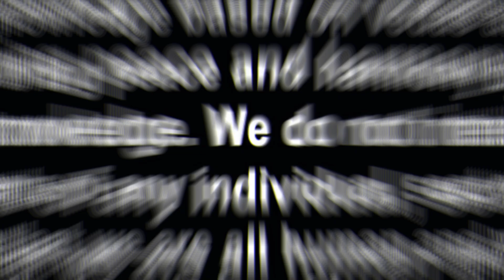Stories Of Agni Puran | हिंदी में अग्नि पुराण की कहानियाँ | Sankshipt Agni Puran | Adhyay. 75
* इस वीडियो में जिन विषयों पर चर्चा की गई है
* 00:04 अध्याय. 75 - शिव पूजा के होम की विधि

Language : Hindi
Album : Stories Of Agni Puran
Published On : 19 July 2024

                         (English Translation)

धन्यवाद.
                         (English Translation)

Thanks.

Om Shanti

             India.